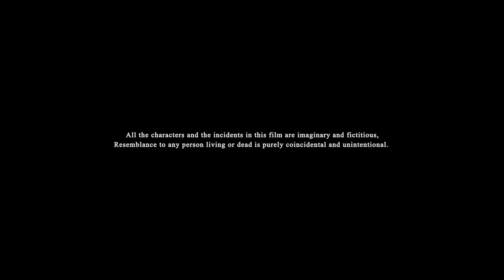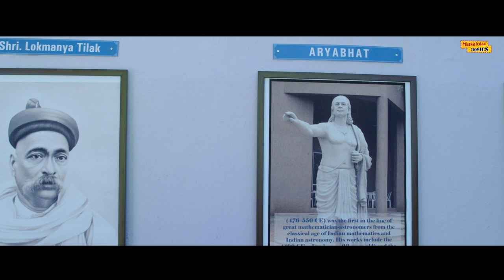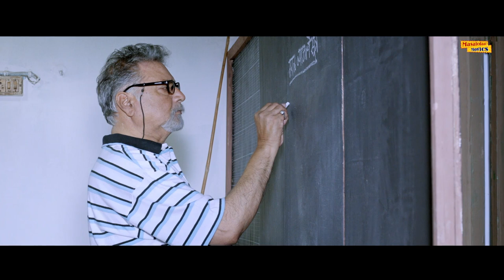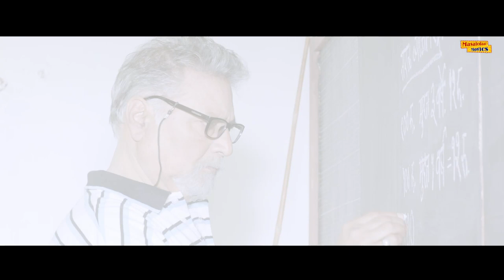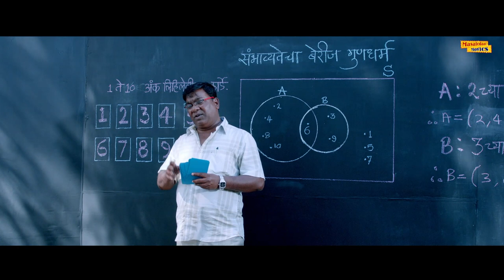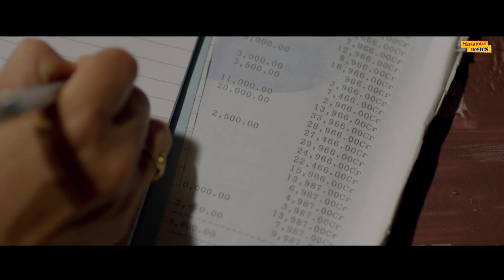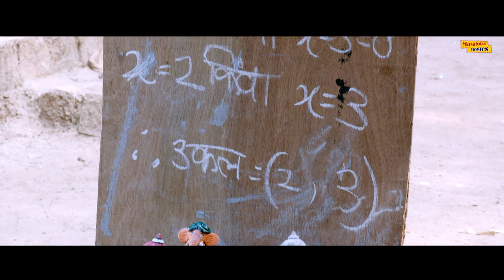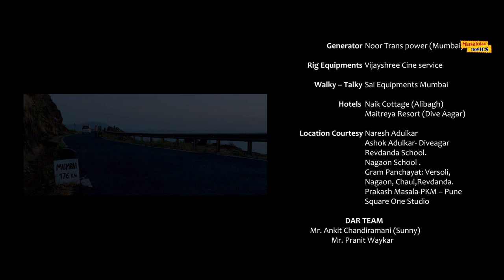Siddhant (Hindi Full Movie) | Sarang Saathye, Vikram Gokhale, Neha Mahajan | Superhit Hindi Film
Presenting Superhit Bollywood Movie  Siddhant (HD) Hindi Full Length Movie. Features Vikram Gokhle, Swati Chitnis, Kishor Kadam, Ganesh Yadav, Sarang Sathaye, Archit Dewadhar, Madhavi Soman, Neha Mahajan, Pravin Tarde, Chandrasekhar Kulkarni & Others. Directed by Vivek Wagh, Produced by Vivek Kajaria, Nilesh Navalakha & Amit Ahirrao